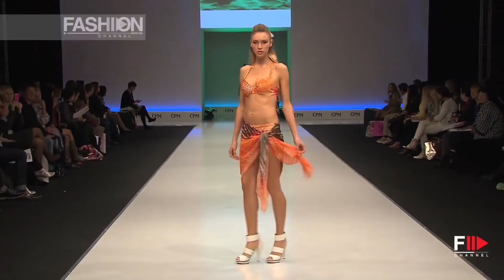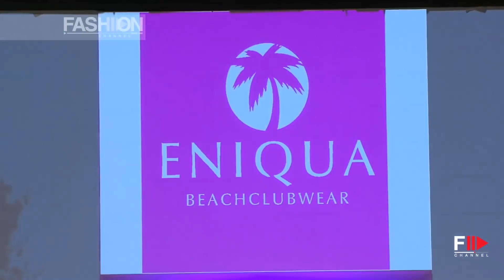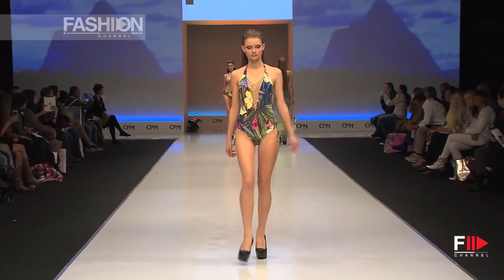CPM BODY & BEACH Spring 2014 Moscow - Fashion Channel